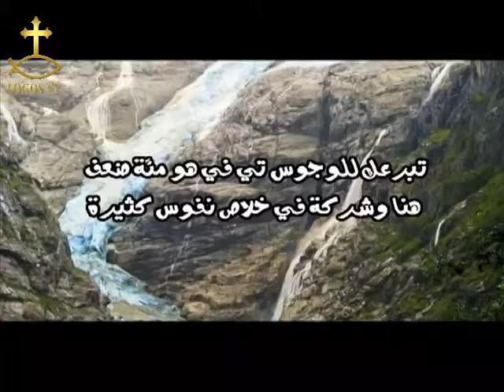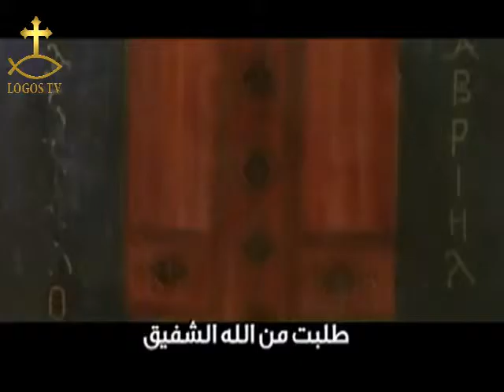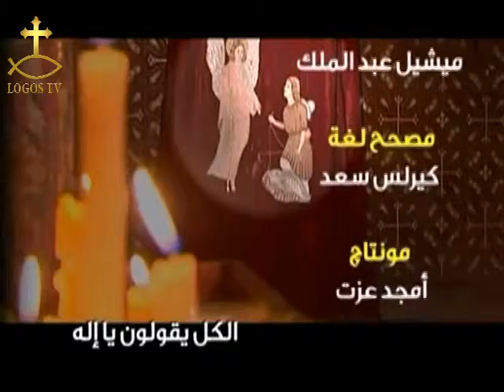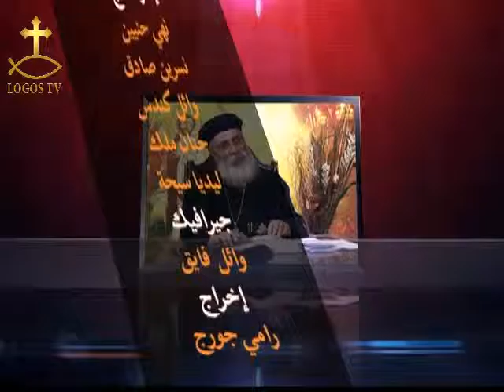حوار علي الهواء ( كن شريكا في الانجيل)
اعداد وتقديم القس يوحنا موريس كاهن كنيسة الملاك رافائيل ومارمينا بالم ديل
8 سبتمبر 2015